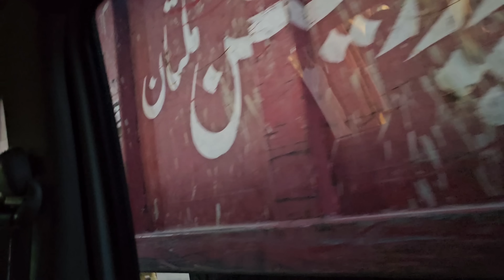Aise bhi koi marta hai || Brunch main bnaia daal bhari puri creamy chhole || New Arrivals